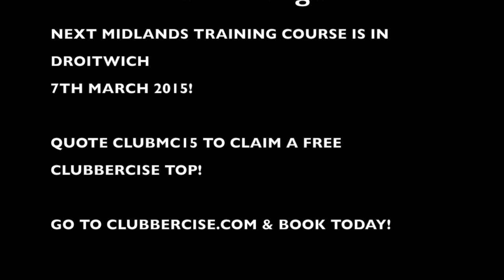Clubbercise Training Course - 7th March Droitwich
Clubbercise Pro Trainer Mel C talks about her next training course in Droitwich - 7th March 2015